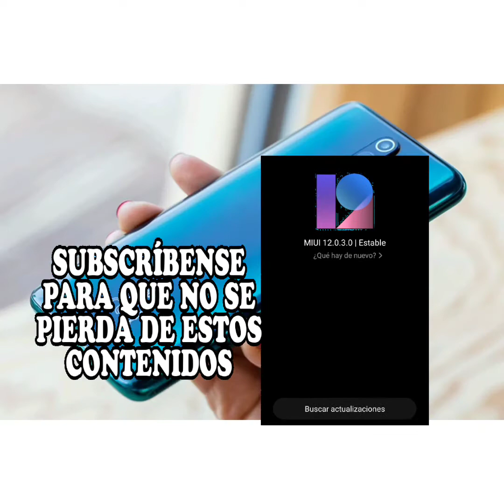redmi note 8 pro eea miui 12.0.4 estable otra region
Gracias por aver visto el vídeo
Entra este enlace descubre más

Redmi Note 8 Pro EEA Estable Miui 12.0.4.0